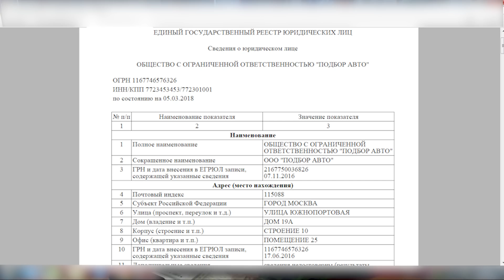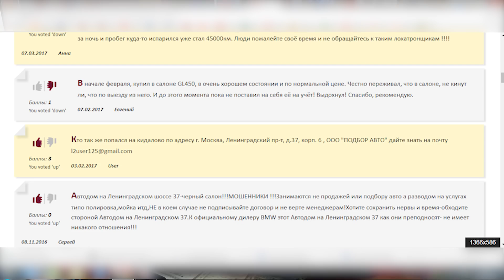ВНИМАНИЕ! МОШЕННИКИ ИСПОЛЬЗУЮТ САЙТ PODBORAUTO.RU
Друзья, мошенники используют сайт ПОДБОР АВТО. Очередная схема развода в видео.

Офис и диагностический центр:

г. Москва, ул. Большая Черемушкинская, д. 21

Адрес: г. Санкт-Петербург, проспект Маршала Жукова, д. 21  (здание АЦ Маршал, BOSCH Service - бокс № 7, 8)